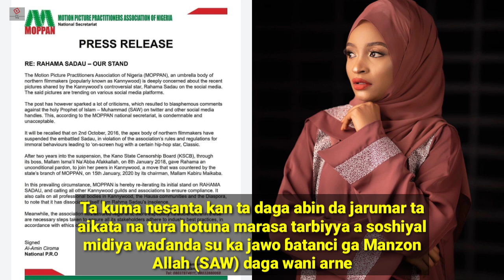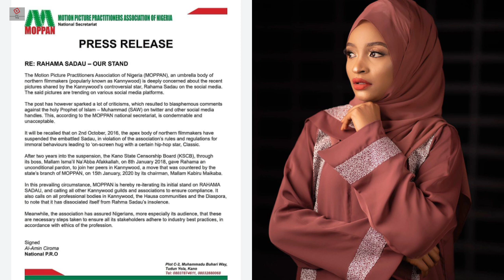Da alama hukuma bazata 'kara dawo da Rahma Sadau cikin masana'antar Kannywood ba